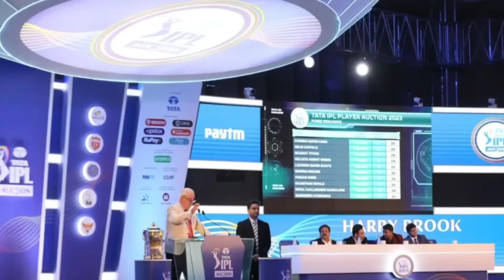IPL 2024 - 8 BIG News For IPL on 6 Aug (K Mayers, MI 7 Players, RCB 3 Years & Faf Future, Asia Cup)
Must Watch